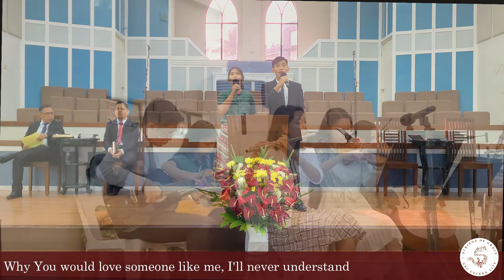How Great You Are | Duet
"How Great You Are"

A thousand sparkling stars upon a midnight summer sky
The majesty and wonder of the ocean's endless tide
And the more I see the more I can't explain
How the one who set the world in place
Could even know my name and I'm amazed, I'm so amazed

How great You are, how small I am
How awesome is Your mighty hand
And I am captured by the wonder of it all
And I will offer all my praise with all my heart for all my days
How great You are, how great You are, how great You are

A million snow flakes gently fall, yet no two are the same
For colors fill the canvas of the seasons as the change
And everywhere I look I see Your hand
Why You would love someone like me
I'll never understand and I'm amazed, I'm so amazed